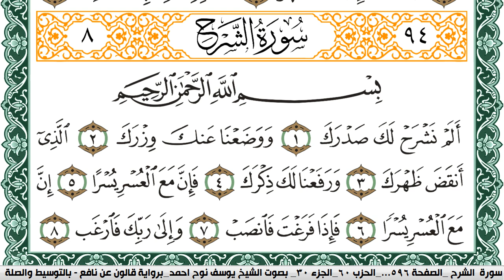سورة الشرح مكتوبة يوسف نوح احمد Surah Al Sharh برواية قالون عن نافع بالتوسيط والصلة | كنوز الهدى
الكلام الذي في الأسفل لغرض نشر المقطع فقط :

كنوز الهدى

كنوز الهدى,
كنوز الهدي,
كنوز,
الهدى,
الهدي,
قران كريم
قرآن كريم
قرءان كريم
قران
قرآن
قرءان
القران الكريم
القرآن الكريم
القرءان الكريم
القران
القرآن
القرءان
قران كريم,
قران كريم,
KonoozAlhuda
konoozalhuda
konooz
Konooz Alhuda